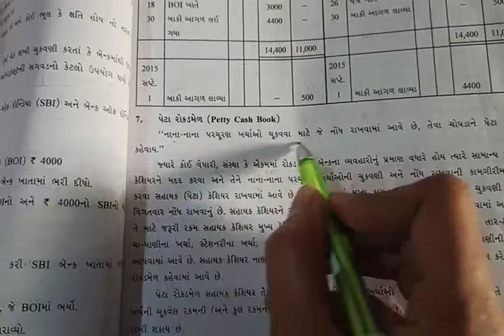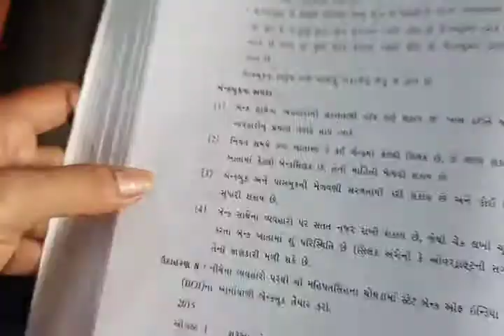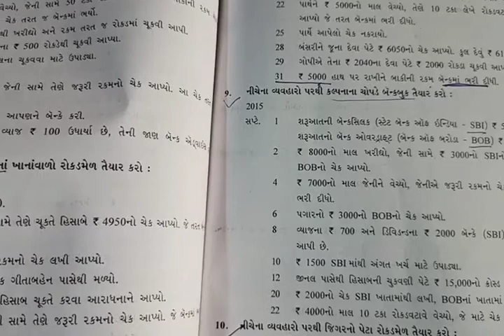STD 11 ACCOUNT CH 7 EXAMPLE 9 SHREEMAD DAYANAND KANYA VIDYALAY